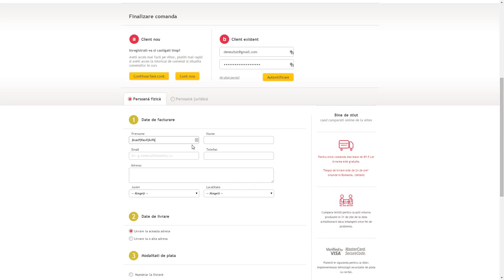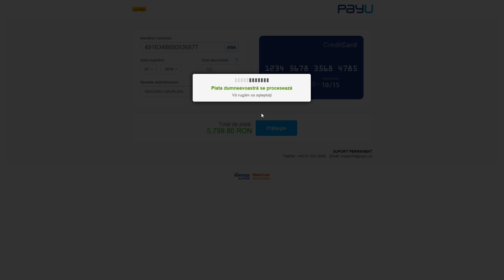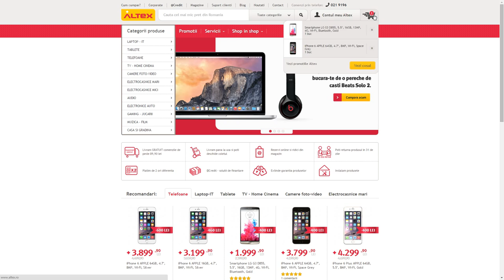Altex.ro Shopping Cart problem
Hi, below I analyze altex.ro from a usability (UX) perspective).